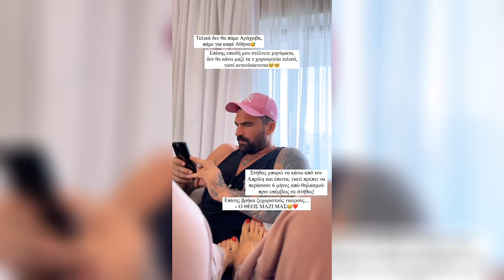J.touni Ο γιος μου κανει οτι μιλάει στο τηλέφωνο